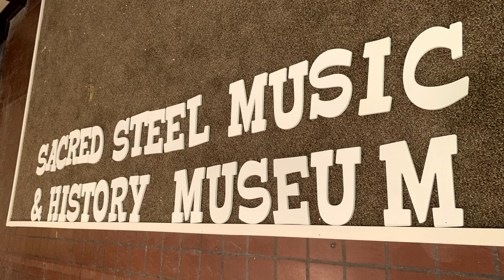Sacred Steel Music & History Museum - Under Construction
The construction for the Sacred Steel Music & History Museum are under way..